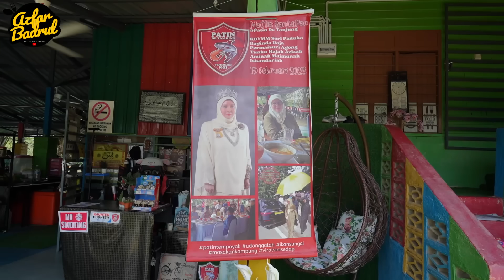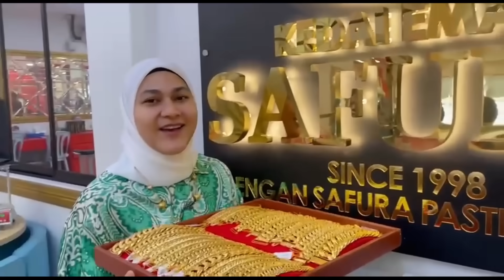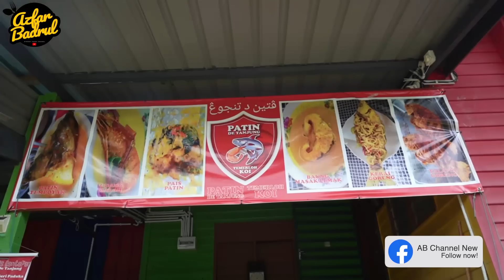PERMAISURI AGONG pun makan disini yang PELIK nya ORANG PAHANG pun belum tahu PORT RAHSIA ini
Harga : Patin tempoyak bahagian kepala - RM 18
              Badan - RM 16
              Ekor -RM 17
Pais patin - Ikut saiz dari RM 20 hingga RM 23

Lokasi : LOT 479, JALAN TANJUNG KERAMAT, KAMPUNG BANGAU TANJUNG, 28000 TEMERLOH,PAHANG

Waktu Niaga : 11.30 pagi - 5.30 petang ( Rabu CUTI )

Untuk Tempahan : 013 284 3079

94 Comments